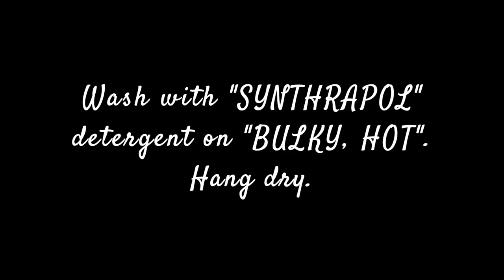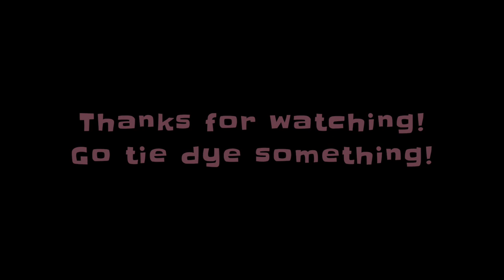Tie Dye Tutorial: The Crumple Technique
DIY Tutorial on How To Tie Dye a Long Sleeve shirt: Elvis colors pink and black (specifically powder pink, better black, and great grape accents). Includes tips explaining each step to ultimately achieve professional results also includes washing instructions for tie dye.

Chapters:
0:00 Soak the fabric
0:53 Crumple Folding a long sleeve shirt
3:00 Securing with Rubber Bands
4:05 Dyeing the front
6:27 Dyeing the back
8:45 Rinse (don't skimp here!)
10:45 Wash and Dry
10:56 Results

Materials:
- 100% Cotton Gildan Long Sleeve shirt G540 White
- Fiber Reactive Dyes
- Soda Ash
- Natural Rubber Bands
- Plastic Bottle
- Latex Gloves
- Respiratory Mask (for making dyes)
- Water for rinsing (cold first, then warm)
- Synthrapol (neutral pH soap for washing)

I use Dharma and Grateful Dyes as suppliers for dyes and other tie dye supplies.